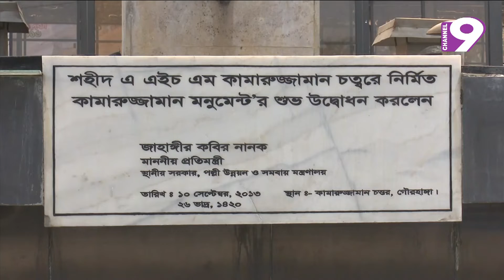নির্বাচন নিয়ে জমজমাট রাজশাহীর ভোটের মাঠ